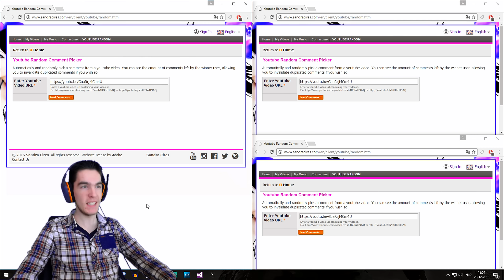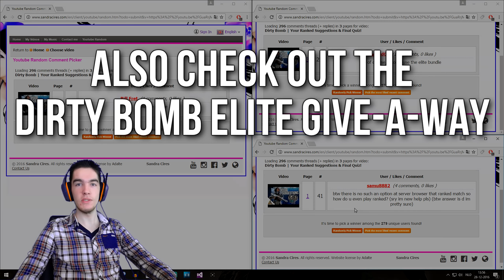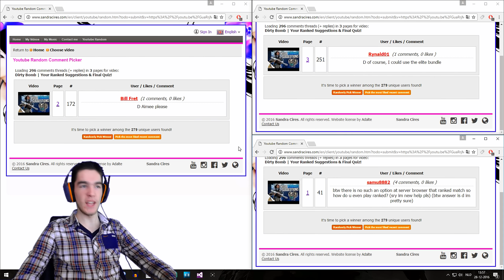Dirty Bomb | 3 Random Mercs Challenge & Final Quiz Winners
Another "3 Random Merc Challenge" & the final winners of the Quiz! Also the last Dirty Bomb video for 2016.